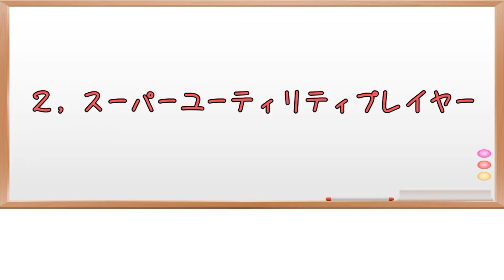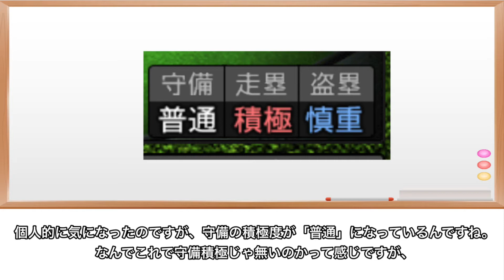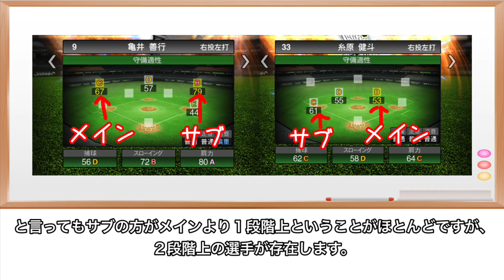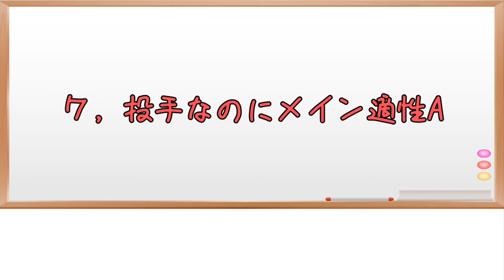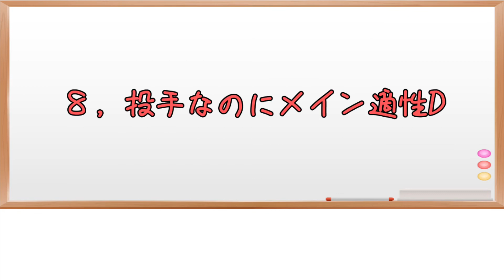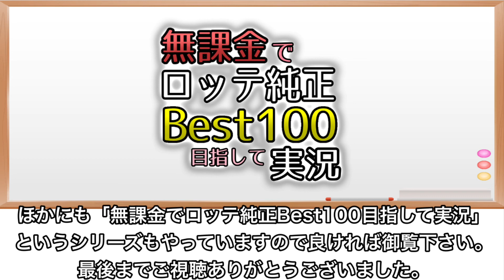[ざっくり解説]いくつ知ってる？知ってたら役立つかもしれない珍しい守備適性･投手適性を８つ紹介＆考察！ 【プロスピA】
【目次】
0:00 ご挨拶
0:44 1,全ポジション守備可能
2:26 2,スーパーユーティリティプレイヤー
3:40 3,レフト適性A
4:56 4,サード適性A
6:04 5,メインポジションの適性F
7:33 6,メインがDなのにサブがB
8:30 7,投手なのにメイン適性A
10:12 8,投手なのにメイン適性D
12:29 締め＆ED

皆さんこんにちは。(応援曲利用権除く)無課金プロスピプレイヤーのよしむーです。
当チャンネルではプロスピA実況と解説動画を中心に私の共有したいものを色々投稿していきます。
パリーグではロッテを応援しており、無課金でロッテ純正Best100目指してプレイしていますが、セリーグでは阪神を応援しているので阪神への贔屓も入ります。
コメント欄は解放していますが、掲示板ではないので節度を守ってコメントをしてください。問題があると判断した場合は削除やブロックさせていただくこともございますので悪しからずご了承下さい。また、この概要欄に書いていることや、調べて分かる質問にはお答えできません。

【使用音源】
･YouTube Audio Library様
･OtoLogic様